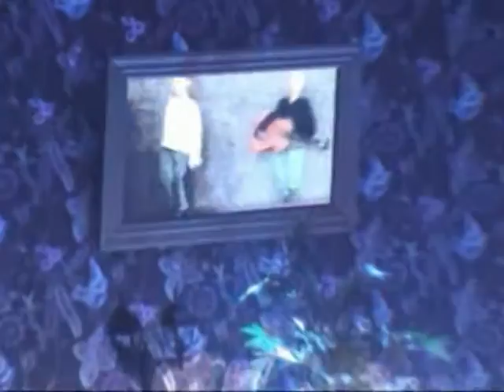Erasure The Other Tour Live Astoria Theatre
Recorded 5th May 2003 in London
Fan Cam

The origional source of this was VCD I believe so forgive the picture quality. It also came as split files that I have since joined so the concert doesnt flow as well as some of the others on here.

Setlist

1 Ship of fools
2 Solsbury hill
3 Chains of love
4 Alien
5 Victim of love
6 Can't help falling in love
7 In my arms
8 Breath of life
9 Love to hate you
10 Blue Savannah
11 Rock Me Gently
12 Oh L´ amour
13 Make me smile
14 Piano song
15 Chorus
16 Always
17 Sometimes
18 You've lost that loving feeling
19 Goodnight
20 Stop!
21 True love ways
22 A little respect

All copyrights go to EMI and their partners I do not claim ownership.